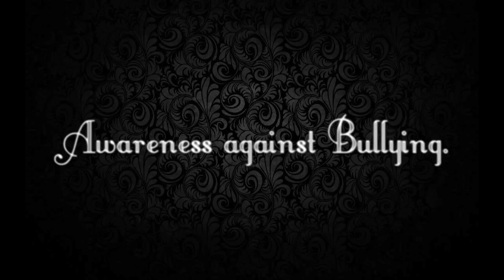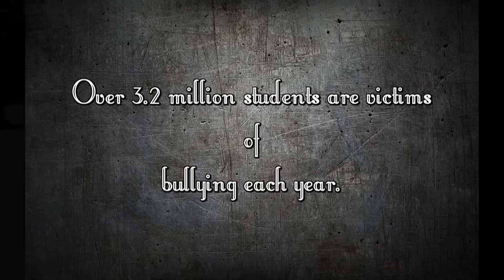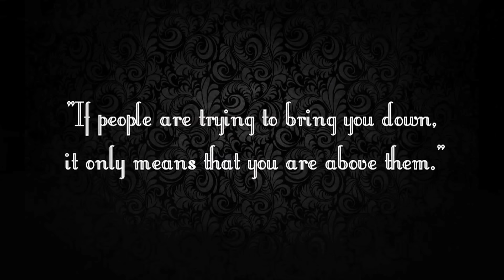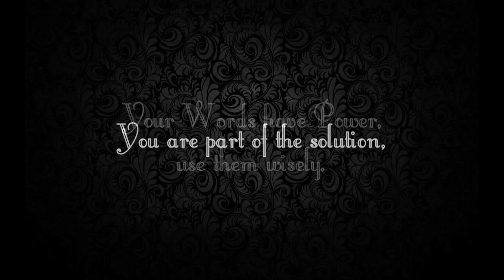BFS 72 Bullying Issues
PeaceJammer Mathilde Pasta made a video on bullying we thought was too good to not share!